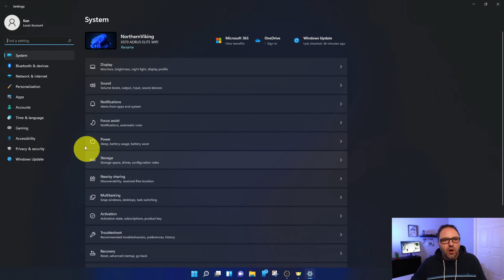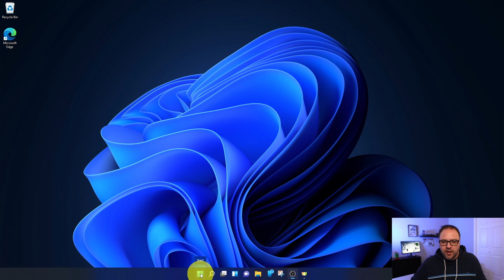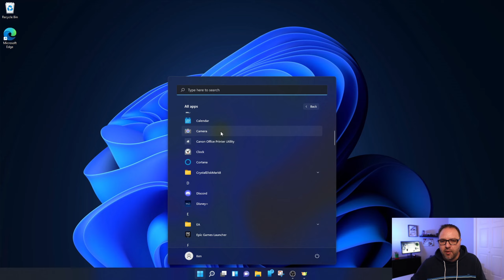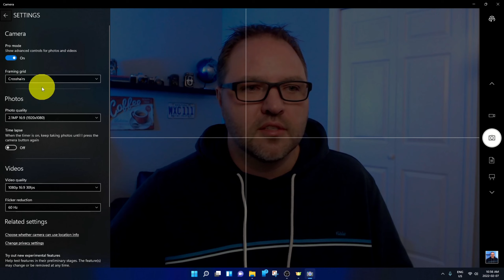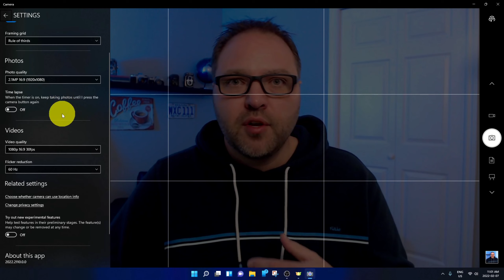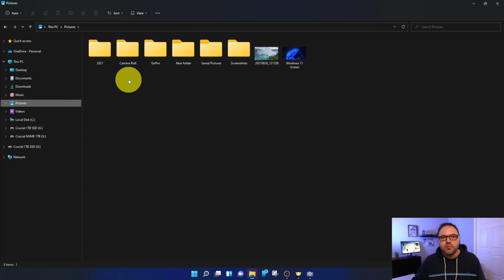How to Record From Webcam in Windows 11 Camera App - FREE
Are you looking to record videos or take pictures with your webcam on your Windows 11 PC? In this tutorial, I will show you how to record from your webcam in Windows 11 using the Camera App. The Camera App in Windows 11 is free from Microsoft and should already be installed on your PC.